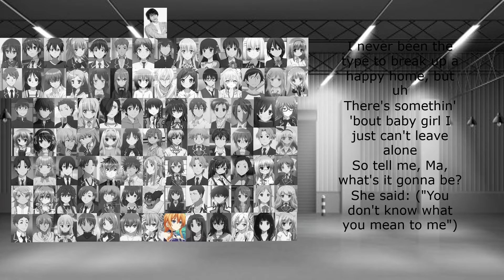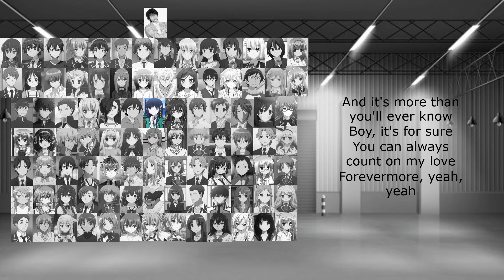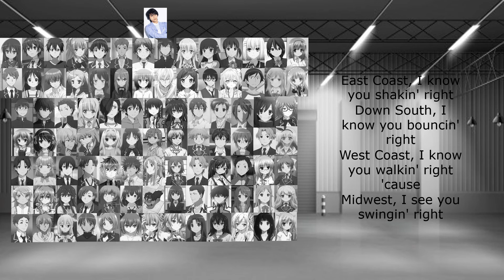My 2013 JDM Tuning Car Project Farewell: How would Omniverse and Rui Kihara sing Dilemma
My 2nd fanmade co-ed group Omniverse are here!

This is the extra final episode of "My 2013 JDM Tuning Car Projects".

Anyway, once again, I want to say thanks. Have fun!